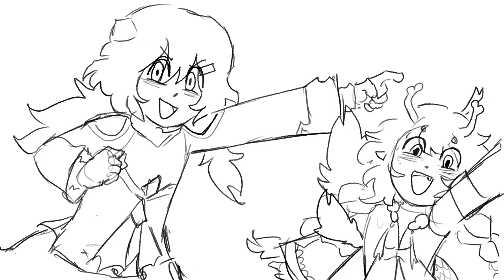Honkai Star Rail: Interstellar Journey (English VA Cover) - Animatic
a short animatic i did of the english va cover of interstellar joruney (they ate left no crumbs)